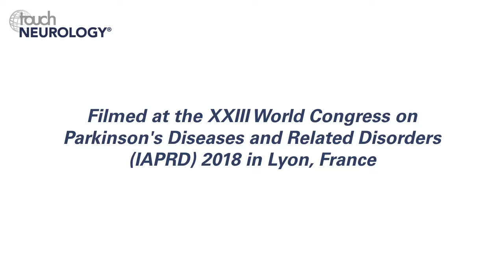Hubert Fernandez, IAPRD 2018 – Cognitive decline in Parkinson's disease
Chair of the IAPRD 2018 Scientific Program Executive Committee Hubert Fernandez (Cleveland Clinic, Cleveland, OH, US) discusses identification of patients with Parkinson's disease (PD) at risk of cognitive decline, and the advantages of levodopa-carbidopa intestinal gel in advanced PD.

Questions
1. How can we best identify patients with Parkinson's disease (PD) at risk of cognitive decline? (0:14)
2. What are the advantages of levodopa-carbidopa intestinal gel in advanced PD? (3:00)

Filmed at the XXII World Congress on Parkinson's Diseases and Related Disorders (IAPRD), Lyon, France, August 2018.

Speaker disclosure (over the past 12 months)

Grants/Research Support: Dr. Fernandez has received research support from Abbvie, Acadia, Teva, Biotie/Acorda Therapeutics, Civitas, Kyowa/Prostrakan, Michael J. Fox Foundation, Movement Disorders Society, NIH/NINDS, Parkinson Study Group, Rhythm, Synosia, but has no owner interest in any pharmaceutical company.

Honoraria: Dr. Fernandez has received honoraria from Prime Education Inc. International Parkinson and Movement Disorders Society, Carling Communications, Medscape, as a speaker in CME events. Dr. Fernandez has received honoraria from AbbVie, Biogen, GE Health Care, Inventiv, Kyowa Hakko Kirin, Lundbeck, Medscape, Merz Pharmaceuticals, Voyager, Sunovion, and Pfizer Pharmaceuticals, as a consultant.

Royalty: Dr. Fernandez has received royalty payments from Demos Publishing for serving as a book author/editor.

Contractual Services: The Cleveland Clinic has a contract with Teva for Dr. Fernandez' role as a Co-Principal Investigator in SD-809 Tardive Dyskinesia global studies. Dr. Fernandez also serves as a member of the publication committee for Acorda Pharmaceuticals but does not receive any personal compensation for these.

Other: Dr. Fernandez has received a stipend from International Parkinson and Movement Disorders Society for serving as Medical Editor of the MDS Web Site.